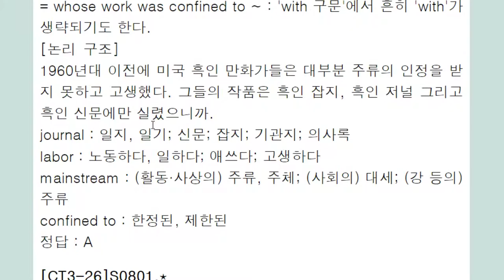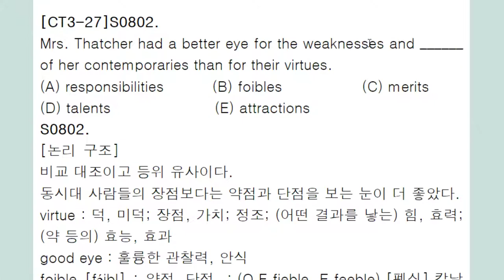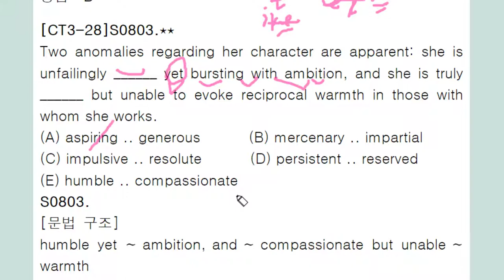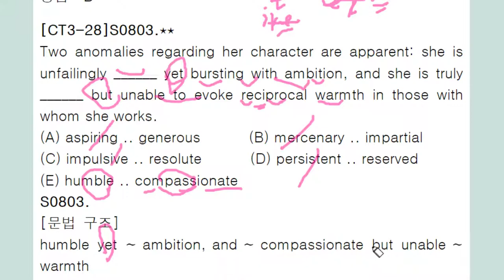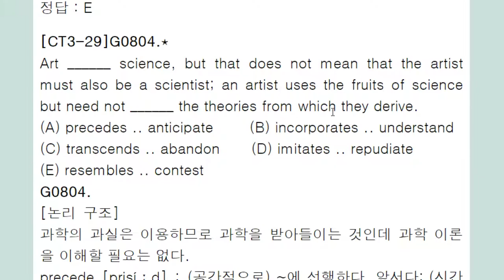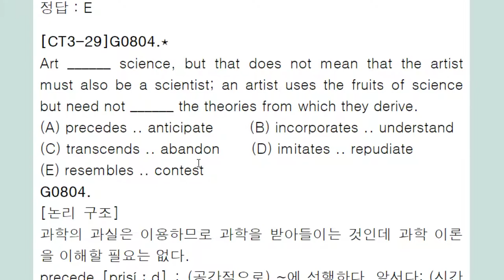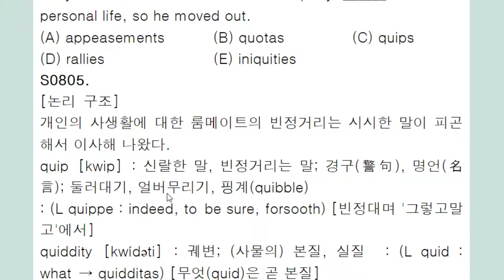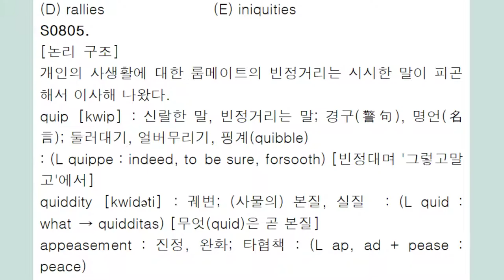Sentence Completion 센컴 2,000제+ 강의 157회